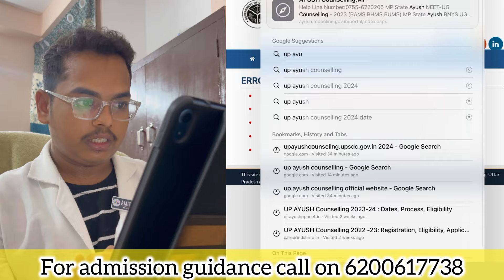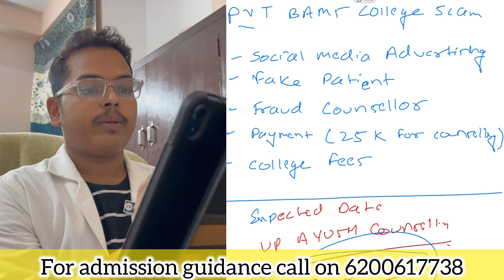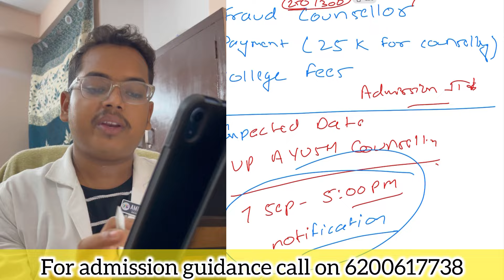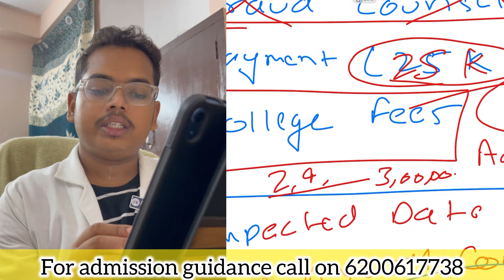Latest update 🛑Up Ayush Counselling date 2024 ?❓Biggest Scam In Private BAMS College in UP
Tittle:-  Latest update 🛑Up Ayush Counselling date 2024 ?❓Biggest Scam In Private College in UP|| BAMS ADMISSION 2024|| BAMS Admission 2024

☎️Call for helpline
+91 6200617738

⭐Join NEET 2024 Counselling WhatsApp Group For the Latest Notification